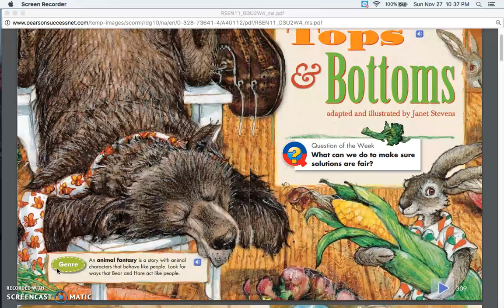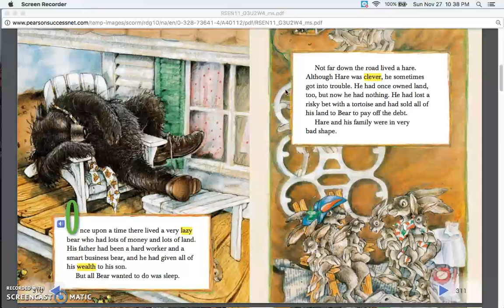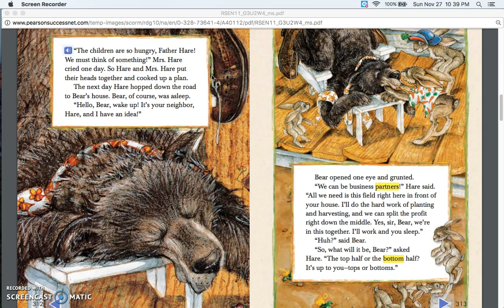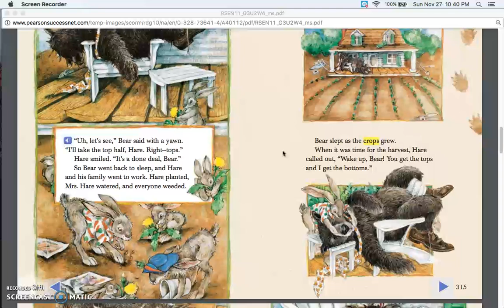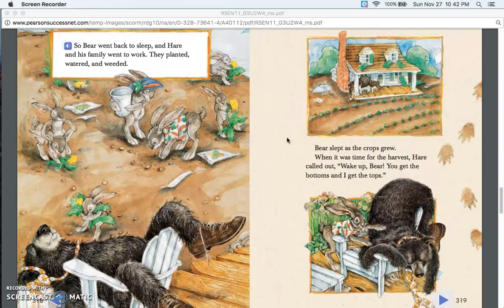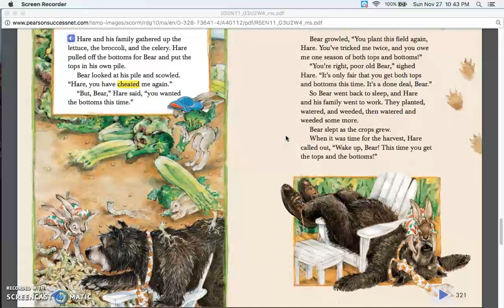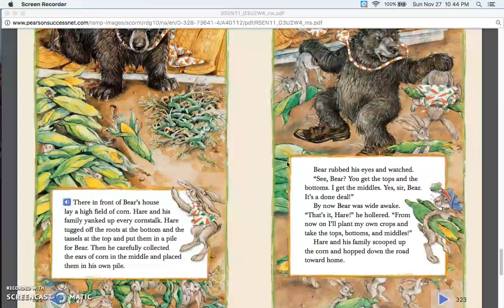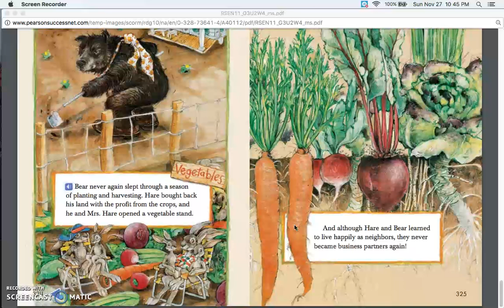"Tops and Bottoms" (audio readaloud)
Please excuse any mistakes in the reading of "Tops and Bottoms."
Read by Jordyn Goddard